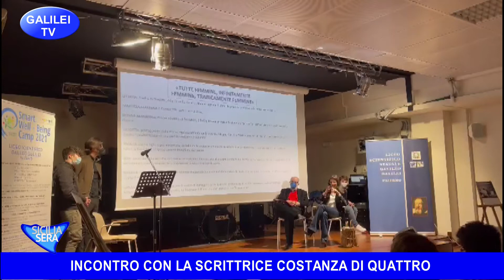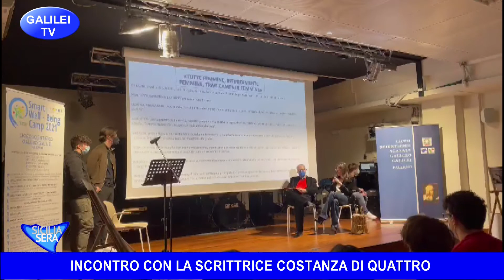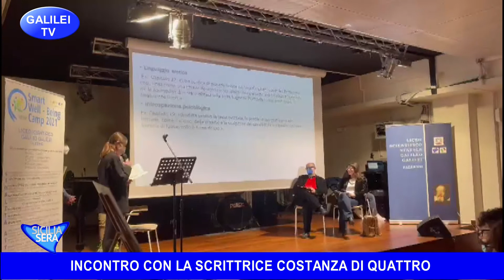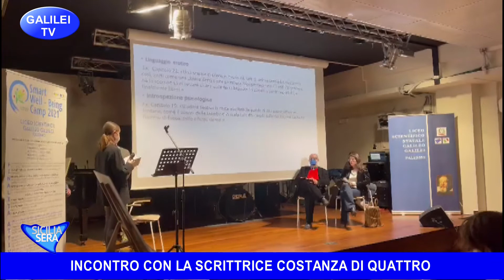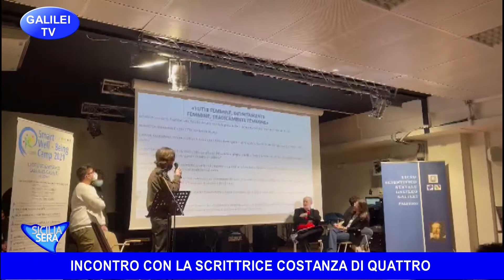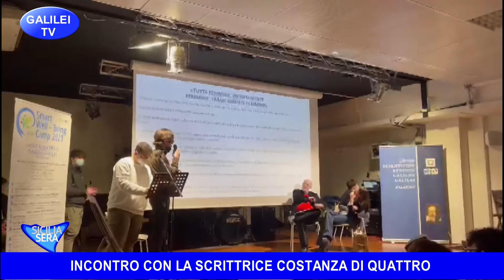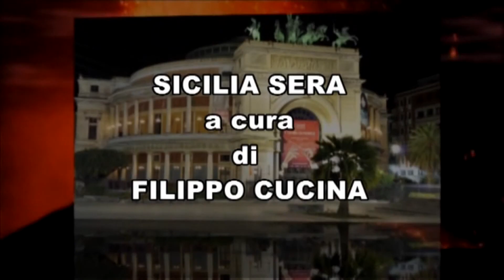SICILIA SERA FILIPPO CUCINA – SETTIMANA STUDENTE - LE INIZIATIVE PRESENTATE DA REDAZIONE GALILEI TV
SICILIA SERA A CURA DI FILIPPO CUCINA –  SETTIMANA DELLO STUDENTE - LE INIZIATIVE DEL LICEO SCIENTIFICO GALILEO GALILEI DI PALERMO PRESENTATE DAI RAGAZZI DELLA REDAZIONE DI “GALILEI TV”.